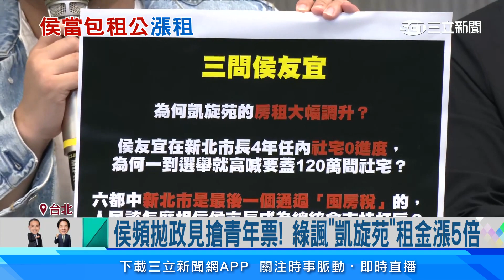侯頻拋政見搶青年票！綠諷「凱旋苑」租金漲5倍│94看新聞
民進黨20日上午召開記者會，再度質疑文大宿舍包租爭議，指出租金從2018年一學期18200元，翻漲五倍，現在改名後一個人月租金高達1萬6，學生也kuso，把凱旋苑地標改為「凱旋苑侯租公」，問說侯市長能租便宜一點嗎？不過競辦回應，大樓在4年前已整棟出租，尊重承租方使用方式。

友邦連結區
◎ 訂閱【三立新聞網】最新影片搶先看